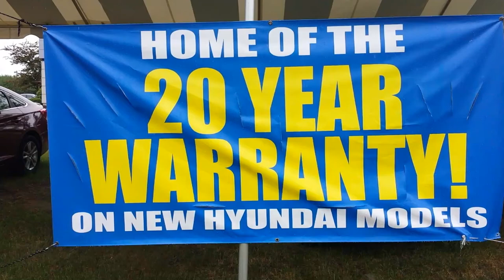Karen Middleton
Elantra